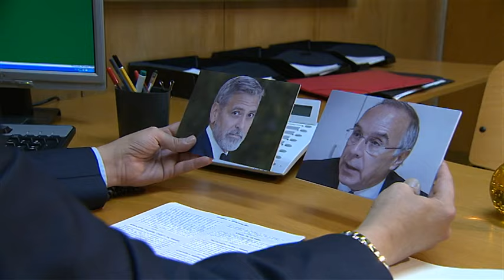Patrão despede a das paletes | Donos Disto Tudo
Patrão despede a Natérica... que trabalha na secção das paletes.

Donos Disto Tudo é um programa de humor sobre a atualidade com cinco comediantes: Manuel Marques, Eduardo Madeira, Gabriela Barros, Pedro Luzindro, Joaquim Monchique e Ana Bola.